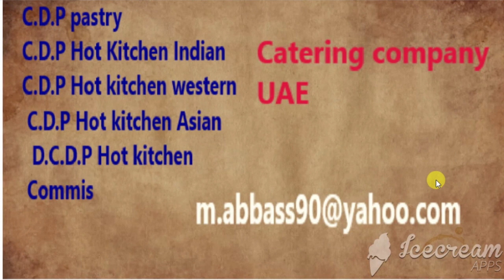How I got my first job in Dubai / My life Story of Hotel Industry/ How much my first salary in hotel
Friends, I will tell you my full 4 country story in this video how I got jobs in gulf. what is the problem I faced?

दोस्तों, मैं आपको इस वीडियो में अपनी पूरी 4 देश की कहानी बताऊंगा कि कैसे मुझे खाड़ी में नौकरी मिली। मुझे क्या समस्या है?
is veediyo ke baare mein
doston, main aapako is veediyo mein apanee pooree 4 desh kee kahaanee bataoonga ki kaise mujhe khaadee mein naukaree milee. mujhe kya samasya hai?